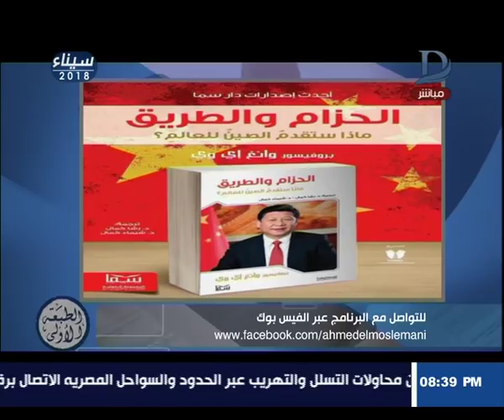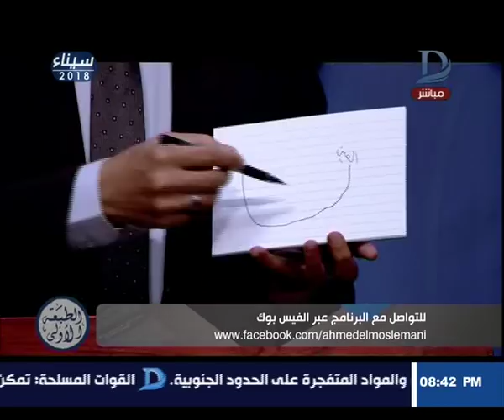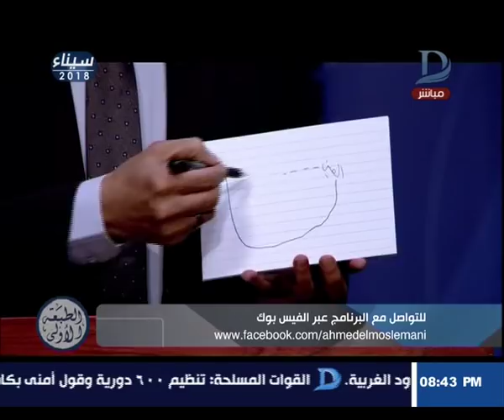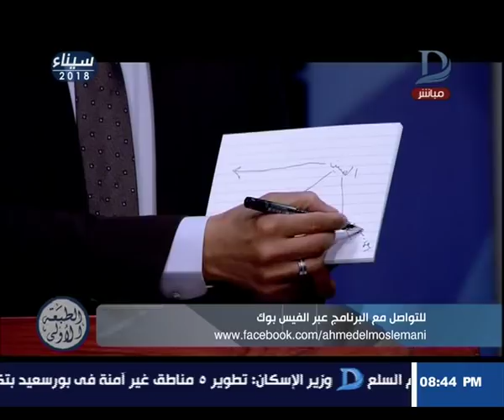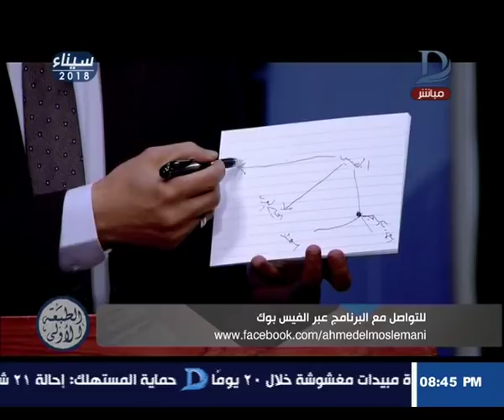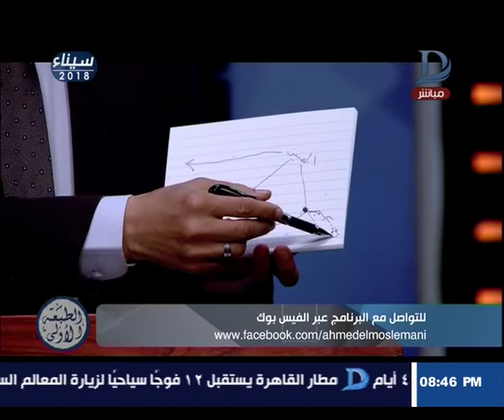المسلماني | طريق الحرير والطريق المضاد الهند بديل الصين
برنامج الطبعة الأولي | احمد المسلماني